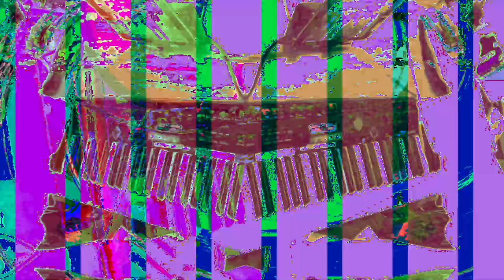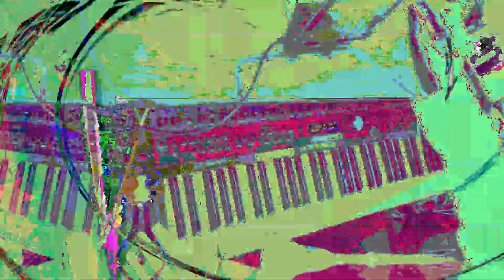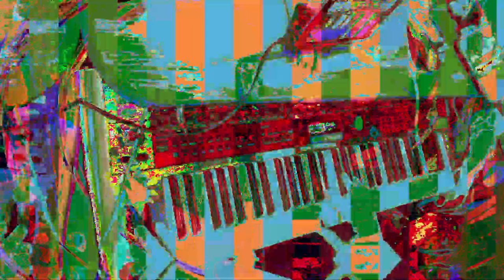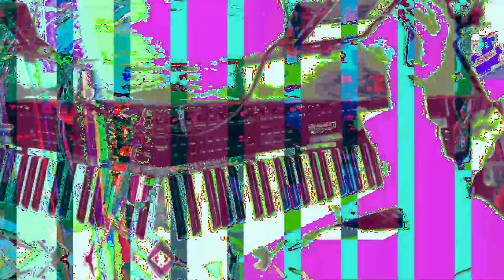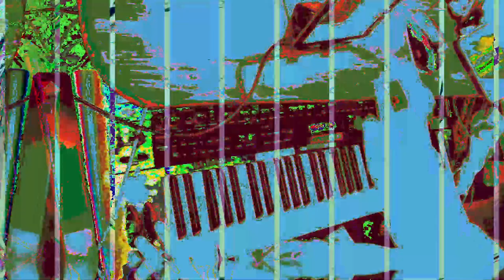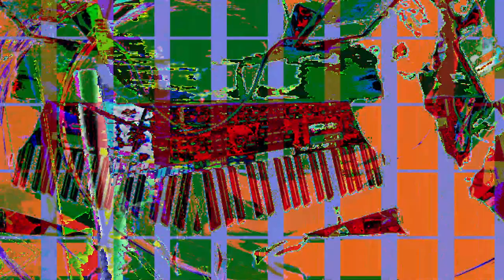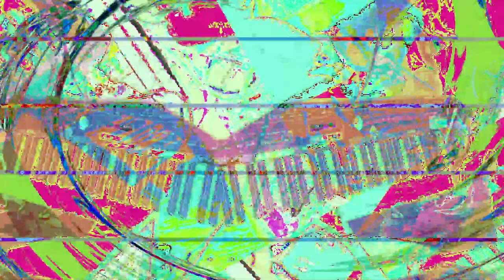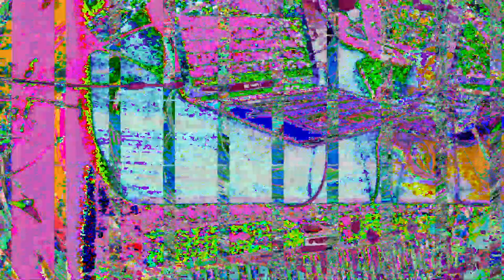[EPILEPSY WARNING] Live Performance of music & video visuals going on here in my desktop feed.